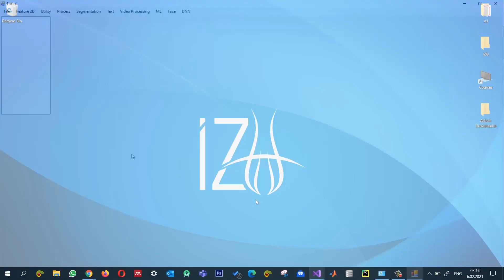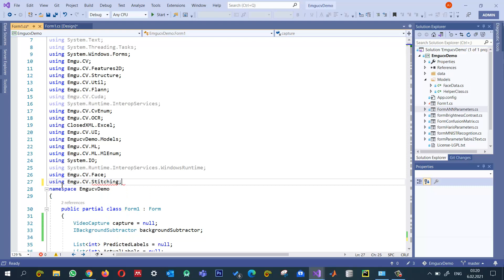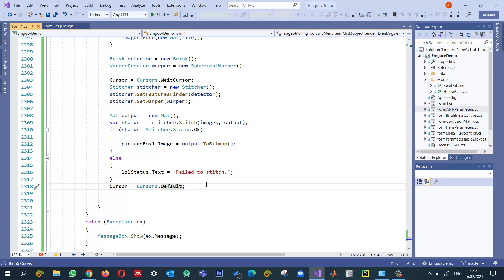EmguCV # 67 Image Stitching Using EmguCV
This tutorial shows how to use stitch images using Emgu CV. The code is written in Emgu CV 4.4 version with windows forms application in C# language.

TOOLS
Emgu CV  : Version 4.4
IDE         : Visual Studios 2019

FURTHER INFORMATION